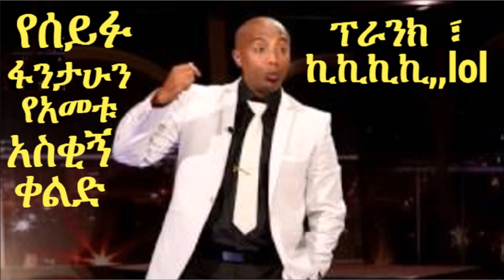የሰይፉ ፋንታሁን የአመቱ አስቂኝ ፕራንክ ቀልድ ፣ ኪኪኪኪኪኪ looolzzzz